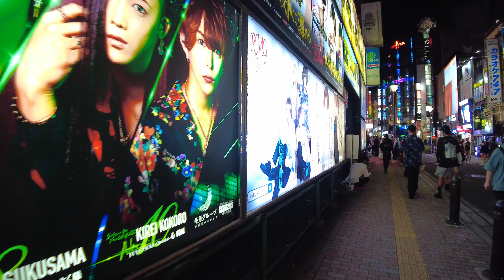[4K, ASMR] The temptation of a cute catch is amazing! Kabukicho at night🌃💘(Tokyo Japan🔴)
Today's video is Tokyo Kabukicho at night! !

Please enjoy it as BGM for work and ASMR.